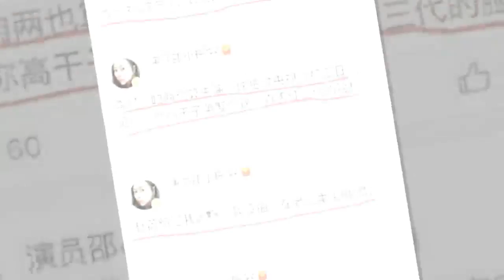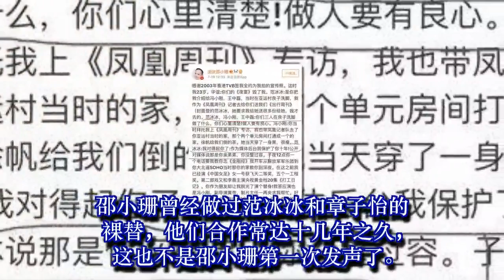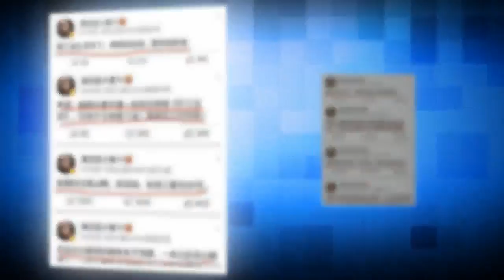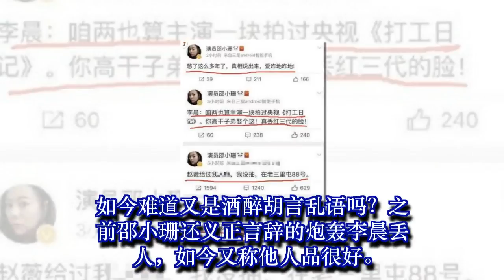范冰冰好友揭范丞丞身世，猛料被公开，“洪家印”事件真相大白